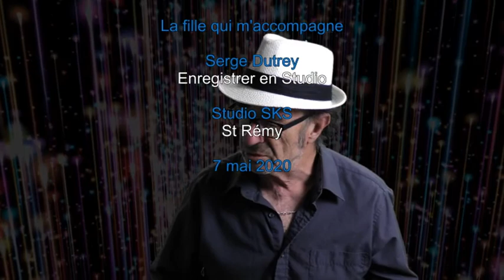La fille qui m'accompagne - Serge